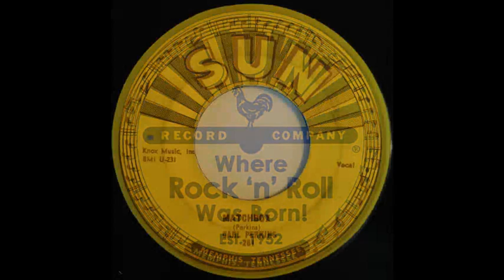Carl Perkins - Sun Records Recordings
Songs: Matchbox – Your True Love – Put Your Cat Clothes On – Boppin’ The Blues